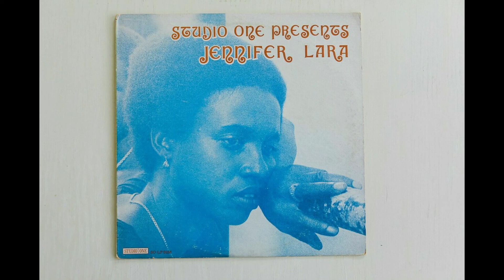B2. Jennifer Love - Our Love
Jennifer Lara – Studio One Presents Jennifer Lara (1981)
Studio One – SOLP-0138